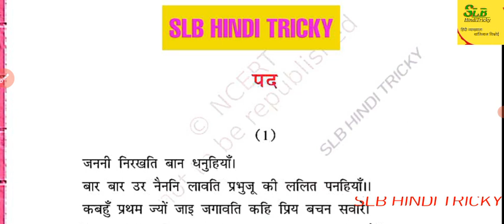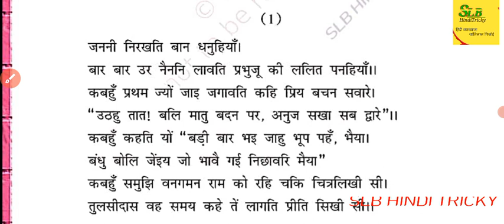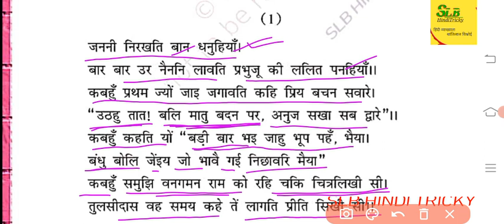कक्षा-12 (हिन्दी साहित्य) पद-तुलसीदास || Pad-Tulsidas class-12th hindi literature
विद्यालय से संबंधित खबरें हम जानकारी पाने के लिए इस लिंक पर क्लिक करें👇👇